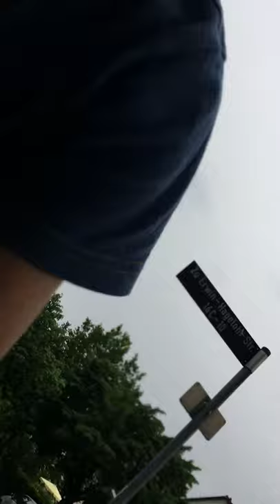Tote Maus auf der Straße gefunden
Lorik TV GANG